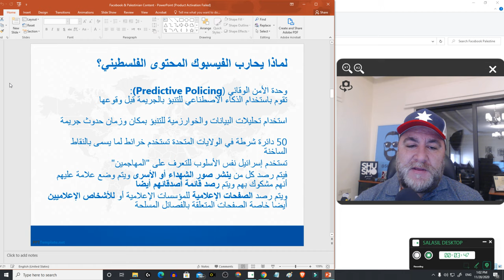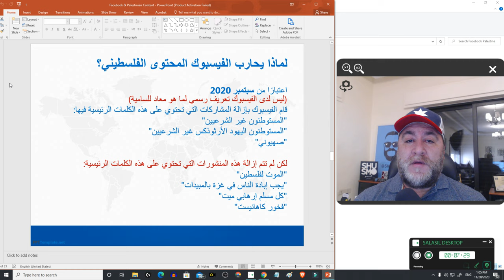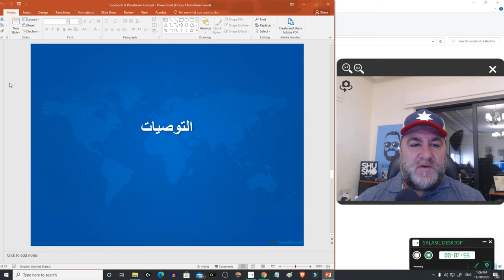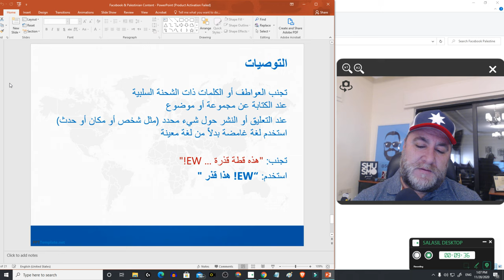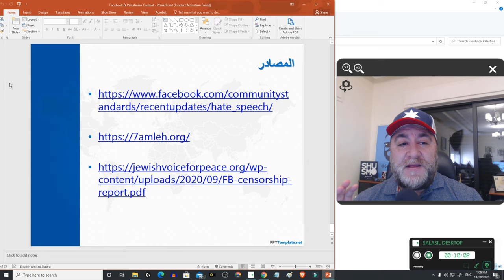الفيسبوك يحارب المحتوى الفلسطيني